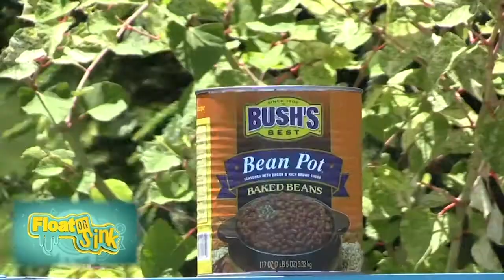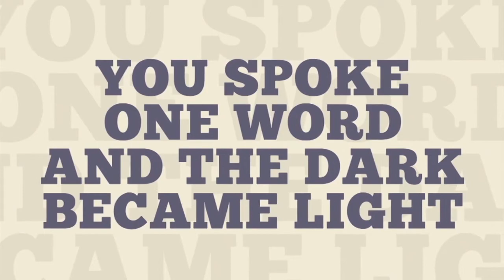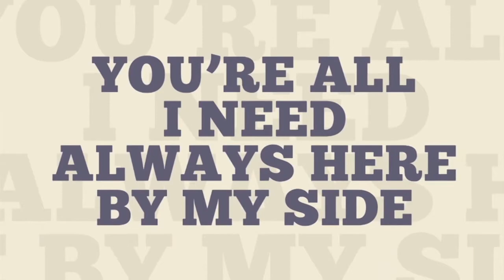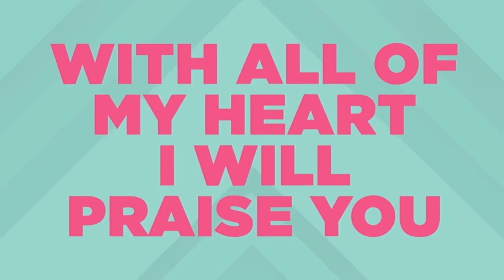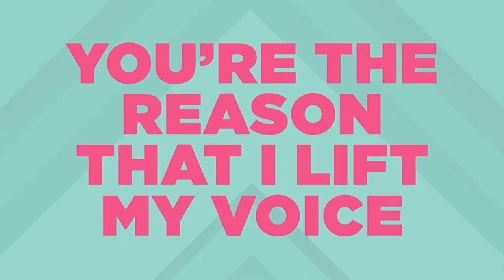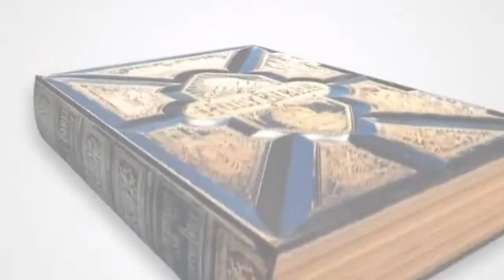UpTown Online May 23 & 24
Jesus told his disciples to tell the whole world about Him.  It was an impossible task on their own, but God didn’t leave them on their own; He sent the Holy Spirit to empower them to preach with boldness.

Join us in UpTown, where we’ll discover that God gives us what we need to grow up His way.  He gave us an amazing helper, the Holy Spirit, to give us the power to live for Him.